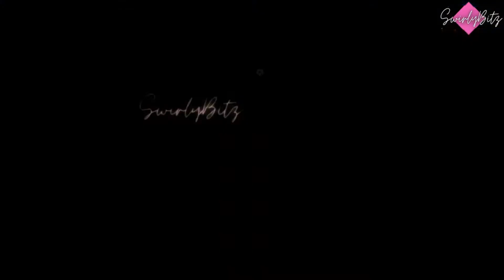NEVER ENOUGH by Morissette Amon - Best Vocal Coaches Reactions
Here is a list of the FIVE Best Vocal Coaches Reactors who have pointed out and emphasized their professional coaching opinions in this video. They provided professional reactions and impressions of Morissette's rendition of NEVER ENOUGH.

In this video, we will learn a lot of tips and ideas on how we can improve as well our singing and vocal techniques.

✏️CREDIT to all your favorite reactors who gave their professional reviews on Morissette Amon on her Never Enough performance.

👍Danielle Marie Sings - 314K Views (As of September 25, 2021)
     Vocal Coach Reacts to Morissette- Never Enough in 2020

👍Tara Simon Studios - 993K Views (As of September 25, 2021)
     Vocal Coach Reacts to Morissette Amon - Never Enough

👍Ken Lavigne - 203K Views (As of September 25, 2021)
     Vocal Coach REACTS - Morissette Amon 'Never Enough'

👍William Hostutler - 252K (As of September 25, 2021)
     Vocal Coach REACTS to MORISSETTE AMON singing NEVER ENOUGH  for the FIRST TIME

👍John Henry Vocal Studio - 410K (As of September 25, 2021)
     Voice Teacher Reacts to Morissette Amon - Never Enough, Live Vocal